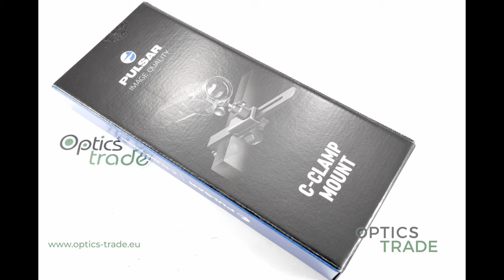Pulsar C-Clamp Mount Photo Slideshow